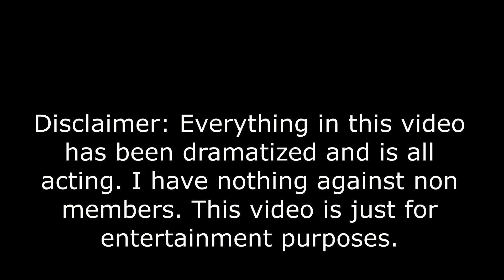Members vs Nonmembers | An Animal Jam skit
You guys asked for some animal jam videos in my live stream so, here is a quick little skit I made! I did use my friend's account because I gave mine to him in the first place, haha. (don't worry, I got permission)  I hope you enjoyed the video.

Treat members and non members equally. :)